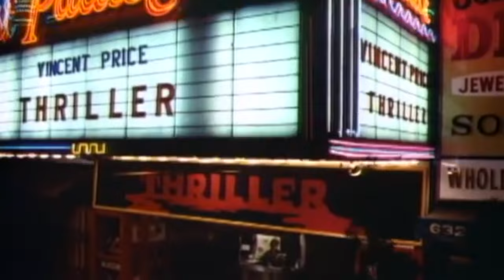The 'THRILLER' girl (Ola Ray) returns to the video locations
Ola Ray, who plays Michael Jackson's girlfriend in his iconic 'Thriller' short film, returns to the video locations nearly 34 years after the original release.

Interview conducted for In Touch Weekly/Bauer Xcel Media.